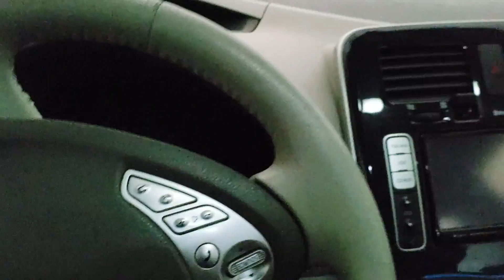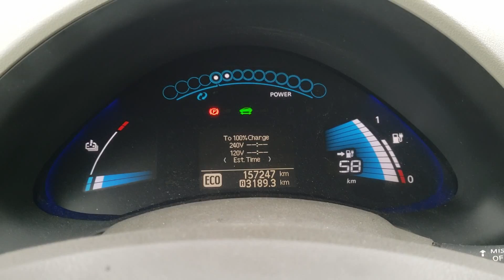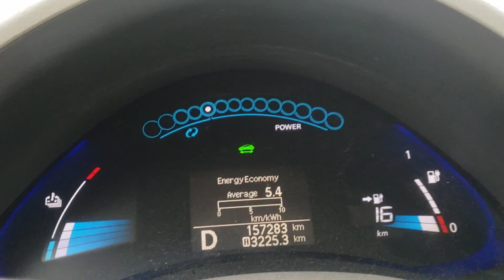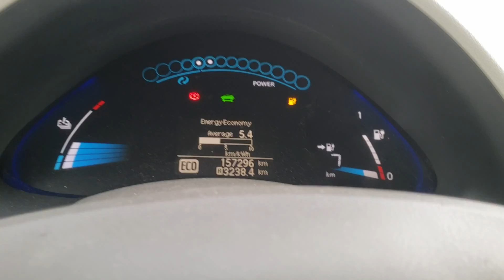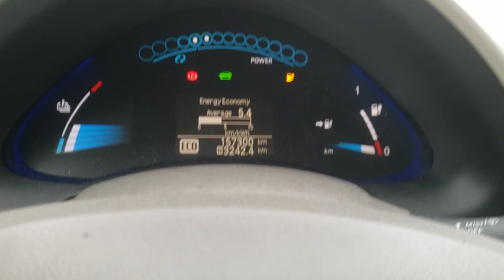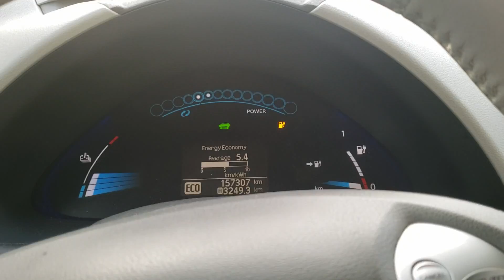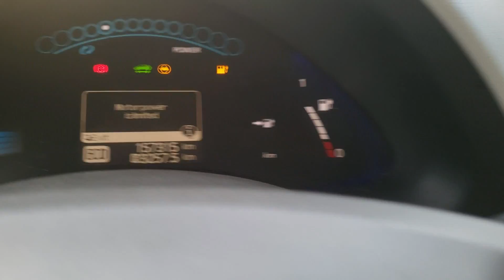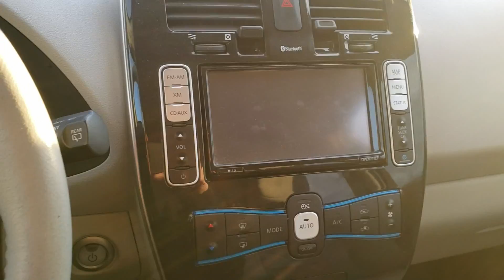Road Trip In Nissan Leaf Only 7 Battery Bars, Was Not Good.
In this video I drive till the battery goes dead in the nissan leaf.